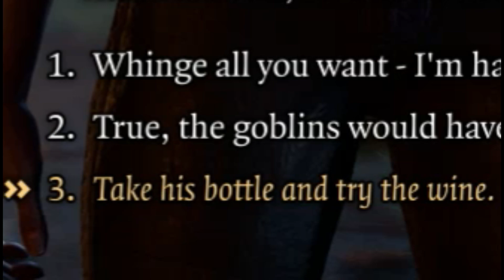Denying Astarion (twice) for Gale (': | Baldur's Gate 3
It took all of my will power both times to tell him no. Kinda shook he asked literally the next day lol